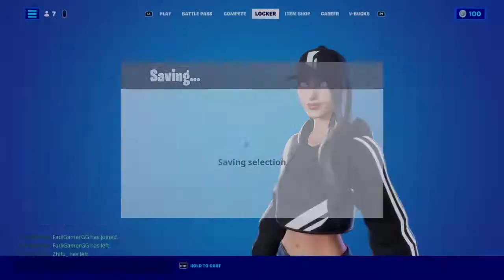Fortnite Cup game and Playing Arena With My G Bailey Race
999 For Ever / 🔥Legends Never Die 🔥 Juice WRLD FanBoy 🔪🗡️